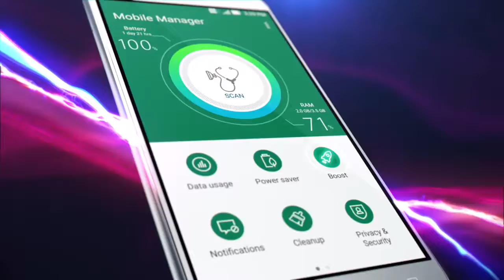Asus ZenFone 3 Max 5 5 (ZC553KL) - елегантен метален корпус и внушителна батерия